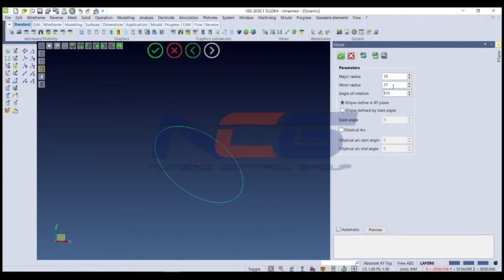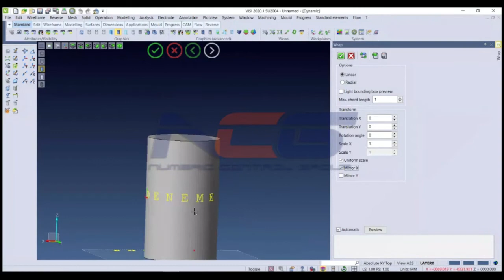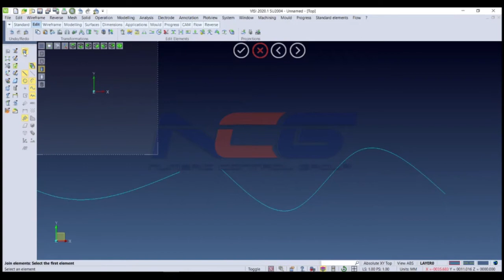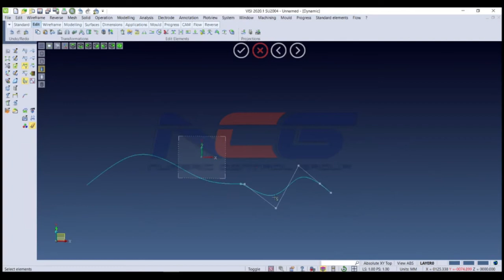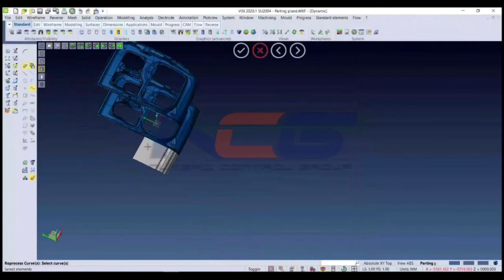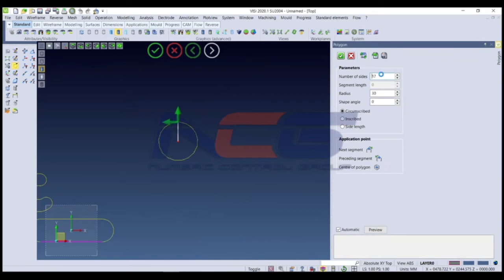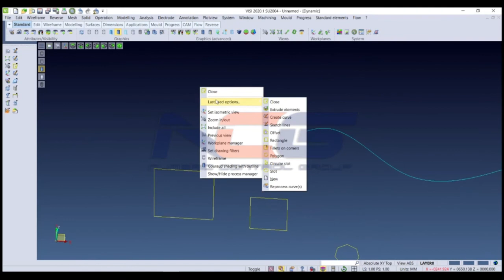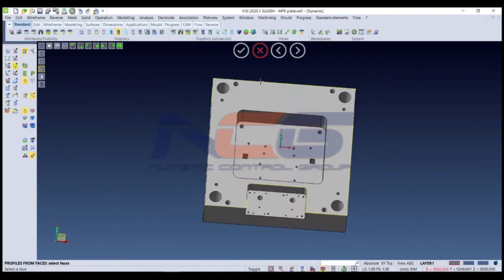VISI CAD - 1.Wireframe 3/3 - VISI CAD CAM Eğitimleri - VISI 2020.1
VISI CAD/CAM 2020.1 sürümü online eğitimlerimizden seçmeler sunuyoruz.

CAD - 1.Wireframe 3/3

Visi CAD/CAM 2020.1 eğitim videolarının tümü için,

VISI CAD/CAM ürünleri ve eğitimleri ile ilgili detaylı bilgi için bize ulaşabilirsiniz.

Visi CAD/CAM yazılımı, Hexagon Production Software ürünüdür.
Nümerik Kontrol Grup A.Ş., Visi CAD/CAM Türkiye tek yetkili satıcısıdır.